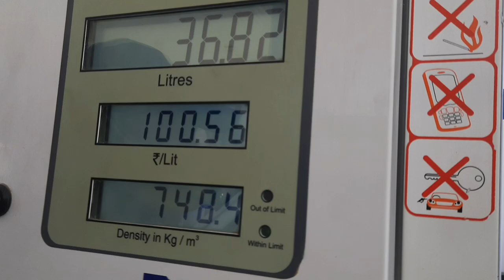Maruti Suzuki Eeco fuel tank full 🔥 | Eeco car fuel tank capacity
2022 new model maruti suzuki eeco 7 seater,
maruti suzuki eeco new model,
maruti suzuki eeco bs6,
maruti suzuki eeco 2021 hindi review,
2023 Maruti Suzuki Eeco BS6 new,
Eeco maruti 2022
eeco eeco new model 2022
new ecco eeco maruti suzuki 7 seater review, 2020 Maruti Suzuki Eeco B,
5 seater eeco bs6 review,
eeco bs6 5 seater ac,
eeco bs6 cng price,
eeco bs6 cng eeco,
bs6 top speed,
eeco bs6 engine,
maruti suzuki eeco speed
Maruti eeco top speed
Maruti Suzuki Eeco,
maruti Suzuki eeco 7 seater,
full review 2022 maruti Suzuki eeco,
7 seater eeco 2022
2022 eeco,
Eeco accessories,
Eeco all details 2022
Maruti Suzuki eeco all details,
Maruti Suzuki eeco engin taet,
Eeco bs6 tast Driving,
Maruti Suzuki eeco new car 2022
Hindi review eeco 7 seater car,
All about information eeco bs6 model,
Maruti eeco top speed 2022
Eeco child locking system 2022
Maruti Suzuki eeco child locking system,
Car child locking system 2022
eeco long driving test,
eeco car driving status,
eeco car top speed 2022
eeco vs scorpio race,
maruti Suzuki eeco night drive,
eeco vs swift race,
eeco car driving games,
maruti eeco hill drive,
eeco driving video hindi,
maruti eeco night drive,
maruti eeco long drive,
maruti eeco test drive,
a eeco car driving kannada,
eeco car driving tamil,
eeco 2020 model,
test drive maruti eeco,
Maruti Suzuki Eeco review malay,
eeco long driving test 2023